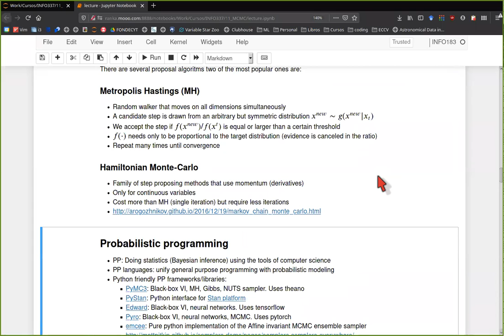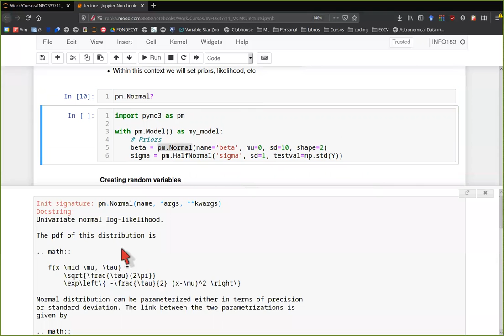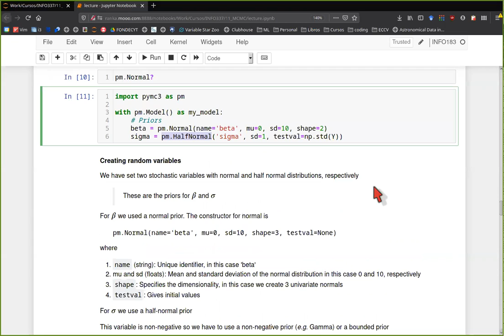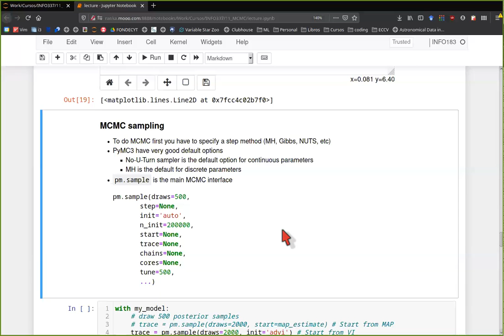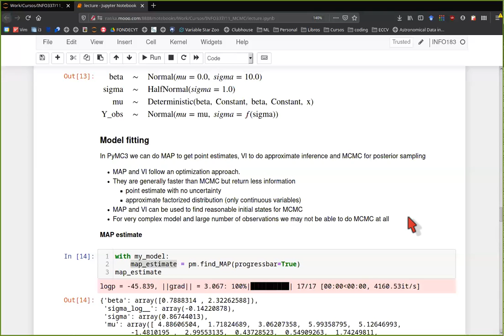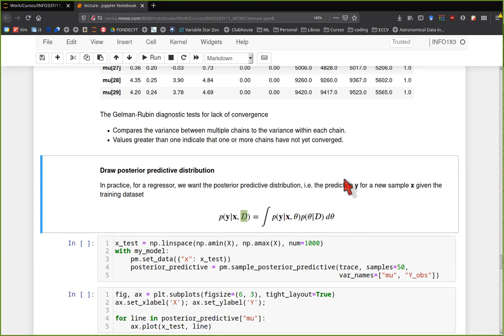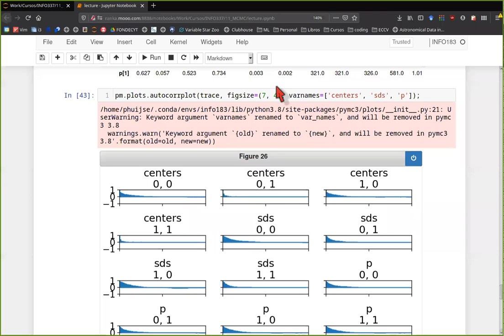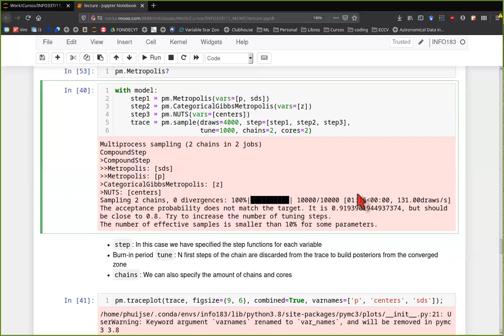[INFO337] MCMC - parte 2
0:00 Definición del modelo generativo con PyMC3
27:30 Construyendo una traza con Metropolis y NUTS
49:48 Diagnósticos y posterior predictico
57:30 Ejemplo con mezcla de gaussianas
1:08:14 Regresión logística y preguntas de cierre